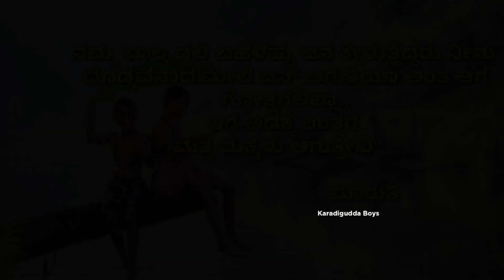" ಸವಿ ಸವಿ ನೆನಪು - 2 "|| Kannada short video || Karadigudda boys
Hi friends
Pls support for karadigudda boys
And please

Director :- Maruti
Location :- Karadigudda